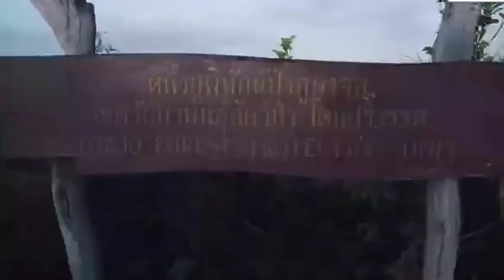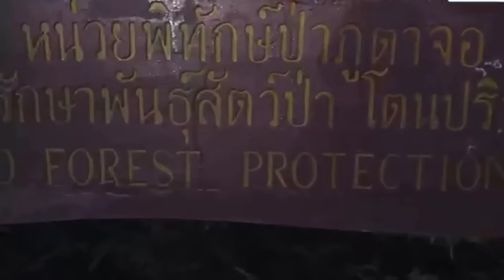"หนู ดาวดึงส์" นพดล นภจร VS "ซันนี่ สายล่อฟ้า" อรรคนิธิ์ ส่งเสริมสวัสดิ์ .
รอบ 8 คน l 4/7 เฟรม l 19 เม.ย. 2566 l พังงา คัพ
🎱 ถ่ายทอดสดการแข่งขันสนุกเกอร์อาชีพเก็บคะแนน ดิวิชั่น1 รายการที่4 "สมาชิกรัฐสภาไทย-พังงา คัพ 2023" รอบ 16 (แข่ง 4 ใน 7 เฟรม) ณ โรงแรม เอราวัณ พังงา ระหว่างวันที่ 17-22 เมษายน 2566